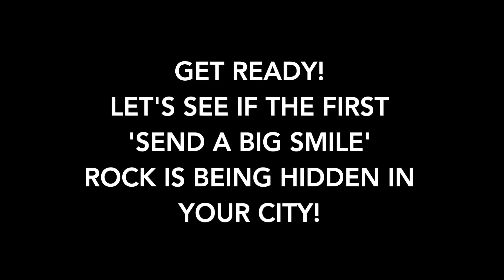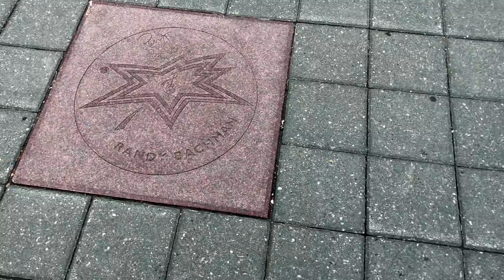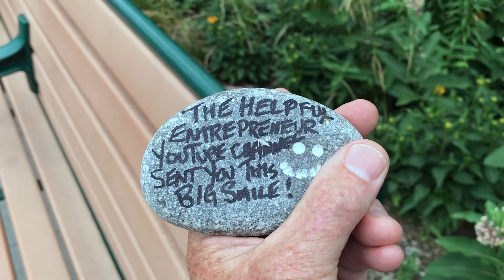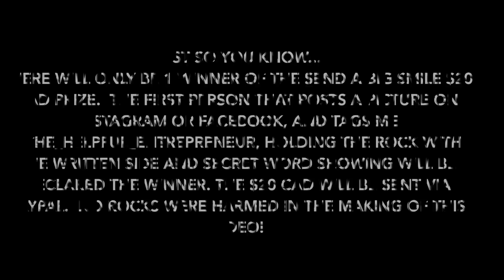The first SEND A BIG SMILE from The Helpful Entrepreneur 😀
The Helpful Entrepreneur sends out the first Send a Big Smile rock being hidden in the first city. Want some fun Send a Big Smile Merch?

I will be hiding many more rocks in various upcoming cities. This is a new fun way to give back and make people smile in the process.
Be the first one to find it and you win the prize.  It could be in your city! Stay safe!

Join our Free Community of Entrepreneurs, Investors, Motivators and other Amazing People that are doing Great Things!
2) See you inside!

The Helpful Entrepreneur channel is all about helping Entrepreneurs grow! I believe the world needs more true entrepreneurs and that is why I have created this channel in order to Give Back and to share my experiences of my 30 plus years of being an entrepreneur.

Entrepreneurship is my passion and I love living it every day.  I hope to inspire and motivate you so that you can also have the freedom that I have on a daily basis.

HELPFUL Products and Services that make my companies run smoother and make my Life easier:

My Tripod
Microphone I use
My Printer

Want to rent one of our properties?

Want to have more Positivity and Happiness in your Life then join GET

Top Secret Project:  Happening NOW!

Want to meet on Skype and talk Business? (it's free)  My Skype ID is rickilchyna

The Helpful Entrepreneur series of videos is all about Helping Entrepreneurs Grow so I hope you gain some useful information from this video.

HUSTLE, GROW AND MAKE EVERY DAY SATURDAY!